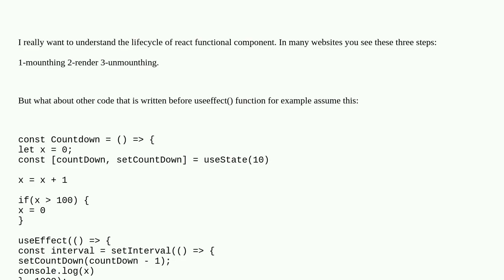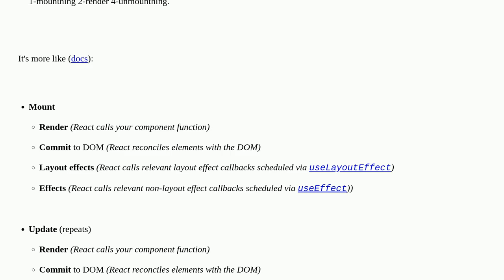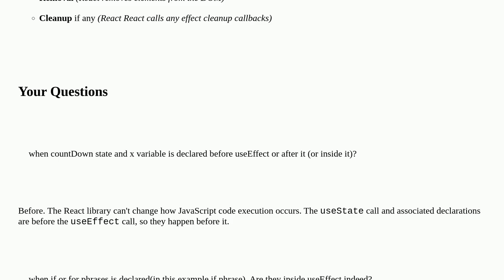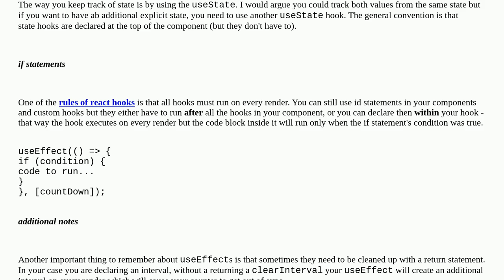useState place in lifecycle in react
A special thanks goes out to the community

  reactjs react-lifecycle-hooks react-hooks